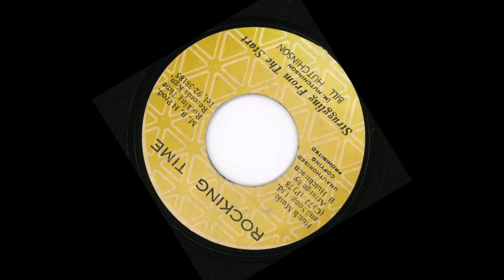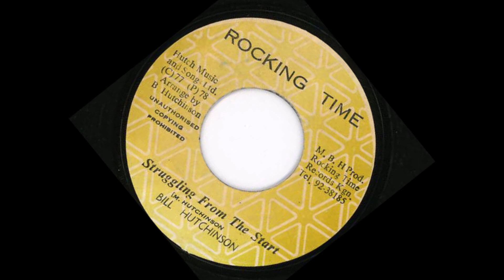Bill Hutchinson - Struggling From The Start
Bill Hutchinson - Struggling From The Start, Rocking Time Records-1978